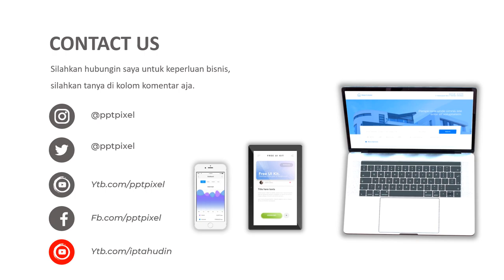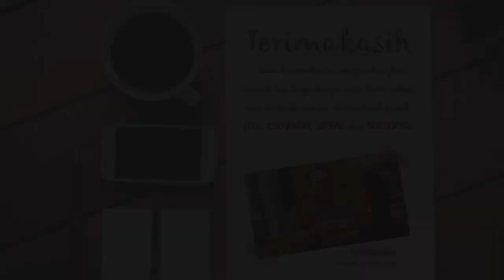Video Iklan Ikan Komet untuk media sosial